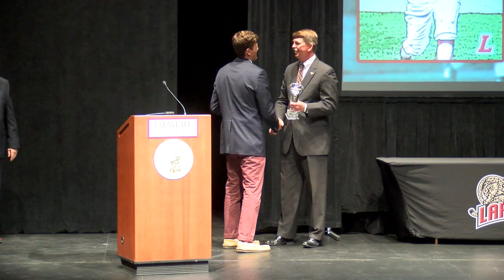2015 PARDees Winners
Field hockey's Brittany Blass, basketball's Emily Homan, and baseball's Cory Spera accept their 2015 PARDees Senior Awards. Football's Ross Scheuerman also won but was not able to attend because he is currently training with the Pittsburgh Steelers.